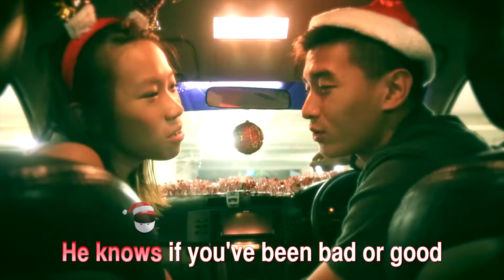Singapore Grand Prix - Santa Claus is coming to town